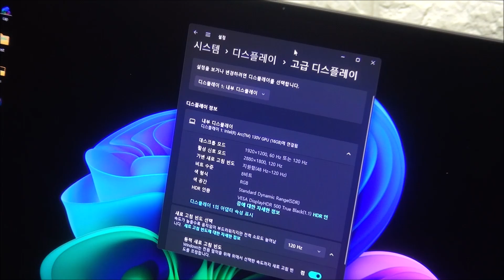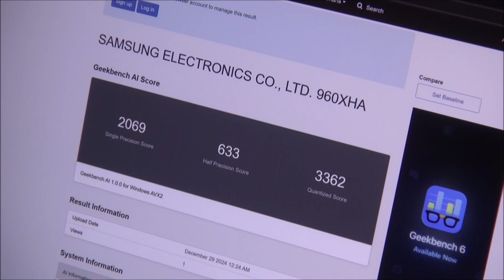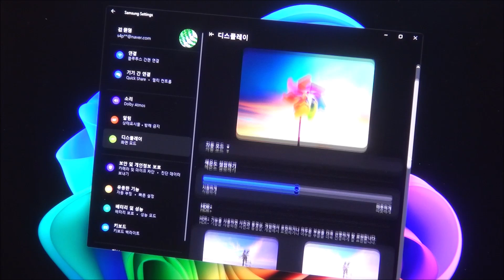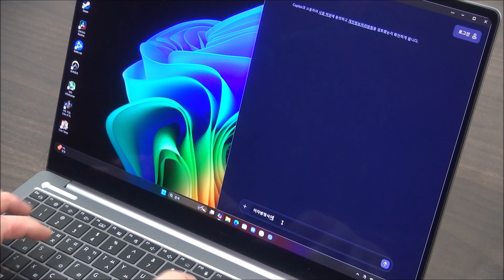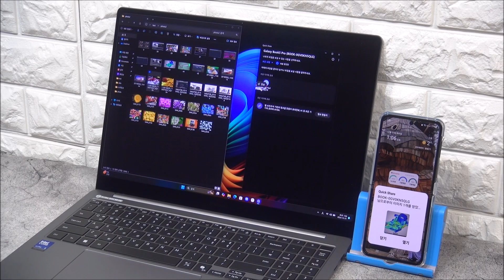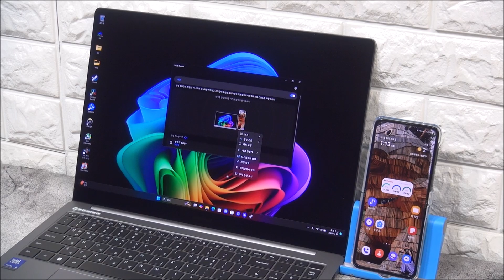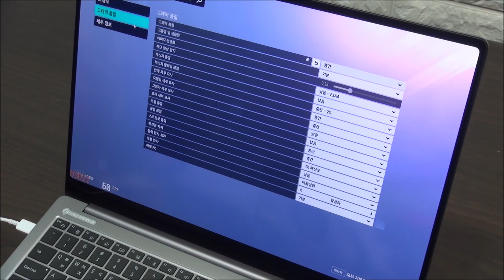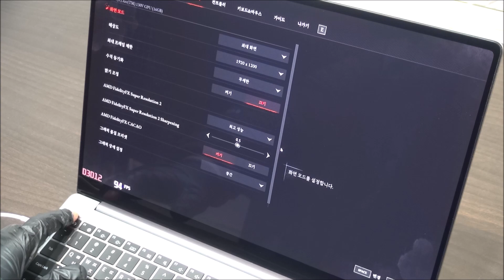스마트한 작업환경 선사하는 AI 슬림 노트북, 삼성전자 갤럭시북5 프로 NT960XHA-K52A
인텔 루나레이크가 상당히 매력적인 CPU 라는 것을 알수 있는 테스트였다. 새로운 아키텍처를 적용하고 전력 효율성을 높여 전작인 메테오레이크 탑재 모델대비 배터리 사용시간을 늘린 것은 물론 발열과 팬소음이 상당히 줄었다. 뿐만 아니라 AI 성능을 향상시켜 다양한 AI 관련 S/W를 부드럽게 실행할 수 있게 되었으며 인텔 아크 내장그래픽의 성능이 상당히 높아져 옵션 조정과 스케일링 기술을 활용하면 최신 게임도 부드럽게 실행할 수 있다.

특히 리뷰를 진행한 삼성전자 갤럭시북5 프로 NT960XHA-K52A 는 8GB의 VRAM을 지원하는 울트라 5 프로세서 226V 가 아닌 16GB VRAM을 지원하는 울트라 5 프로세서 228V를 탑재해 게임이나 내장그래픽 자원을 사용하는 작업에서 좀더 빠른 속도를 즐길 수 있다.

AI 퍼포먼스가 높아졌다고는 하지만 사용할 S/W가 많지 않아 활용도가 떨어지는 일반 노트북들과 달리 삼성 갤럭시북5 프로는 AI 셀렉트를 비롯해 코파일럿, 사진 리마스터, 라이브 캡션등을 지원해 다용도로 AI를 활용할 수 있는점도 무척 마음에 들었다. 최대 40TOPS 지원 NPU가 탑재된 모델답게 대부분의 AI 작업을 빠르게 실행할 수 있었다.

퍼포먼스에 특화된 듀얼팬 고성능 노트북임에도 게임이나 랜더링과 같은 작업에서 CPU 온도가 상당히 낮은 편이었으며 팬소음도 작아져 편하게 노트북을 사용할 수 있었다. 이정도 온도를 보여준다면 더운 여름에도 스로틀링 등의 걱정없이 노트북을 사용할 수 있을 것이다. 또한 소비전력이 줄어든 만큼 배터리 사용시간도 4시간 정도 늘어난 것을 확인할 수 있었다. 배터리 걱정없이 외부에서 사용할 수 있다.

Wi-Fi 6 대비 약 4.8배 빨리진 Wi-Fi 7 무선랜카드를 탑재해 초고속 무선속도를 즐길 수 있는점도 매력적이며 우퍼 스피커의 크기를 키워 저음 재생력을 높인점도 아주 마음에 들었다. 또한 터치패드의 영역을 세분화해 사용자가 의도한 대로 정확하게 움직이는 것 또한 장점이라 할 수 있다.

16:10 비율, 120Hz 주사율을 지원하는 최상급의 대화면 AMOLED 패널을 사용해 활용성을 높인점도 큰 장점이라 할 수 있으며  썬더볼트 4 등 다양한 단자를 지원해 편의성을 높인점에도 좋은 점수를 주고 싶다. 뿐만 아니라 선명한 웹캠 화질과 세련된 디자인도 일반 노트북과는 확연히 다른 부분이라 할 수 있다.

마지막으로 뛰어난 휴대성을 칭찬하고 싶다. 16형 대화면을 지원하고 퍼포먼스에 특화된 모습을 보여주고 있음에도 무게가 1.56Kg에 불과하고 손이 베일 듯 날렵해 편하게 들고 다니며 사용할 수 있다. 백팩을 사용해야 하는 일반적인 대화면 노트북과는 휴대성에서 확연한 차이를 경험할 수 있을 것이다.